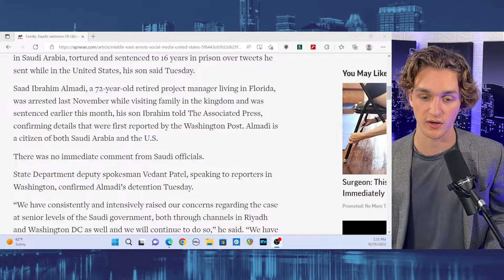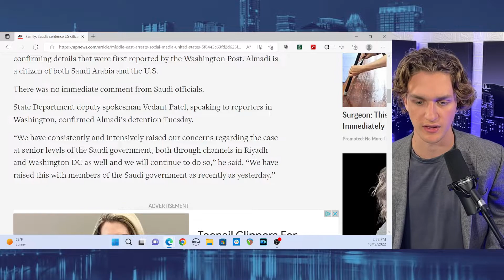American Citizen TORTURED And Imprisoned by Saudi Arabian Government Over TWEETS!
An American citizen has been captured, tortured, and imprisoned for tweets he sent out critical of the Saudi Arabian government.